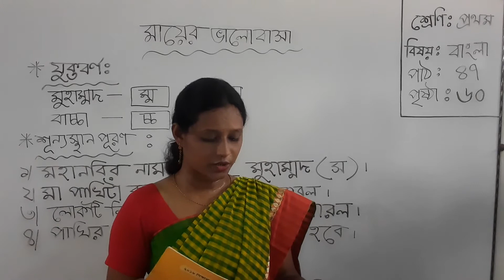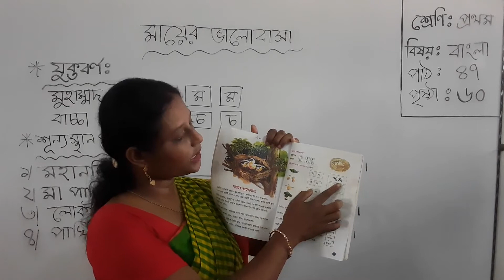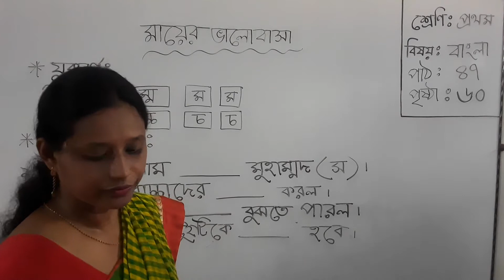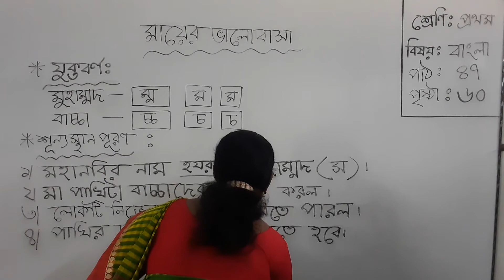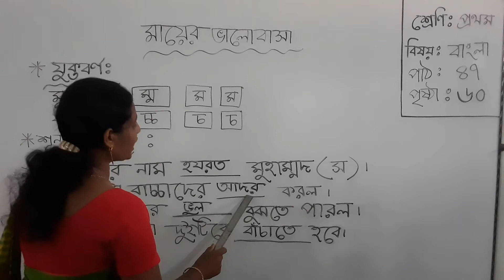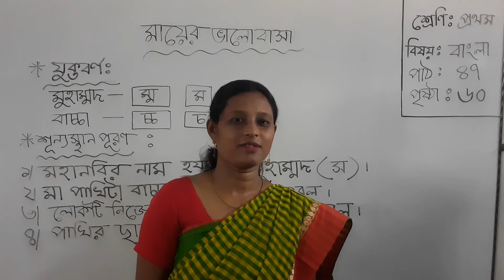শ্রেণি-প্রথম , বিষয়-বাংলা,মায়ের ভালোবাসা (পাঠ-৪৭), রেহানা খাতুন, সহ. শিক্ষক, ফাতিমা উচ্চ বিদ্যালয়